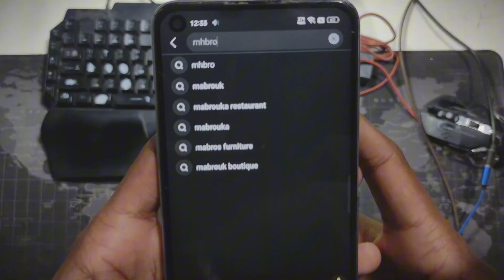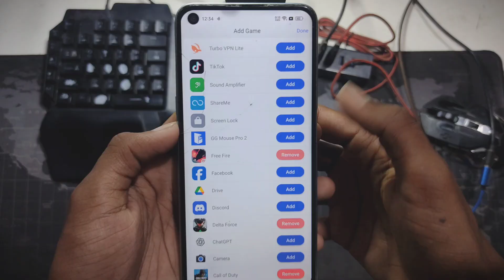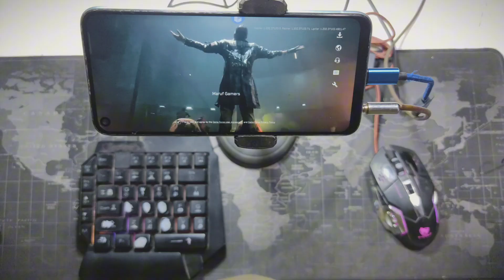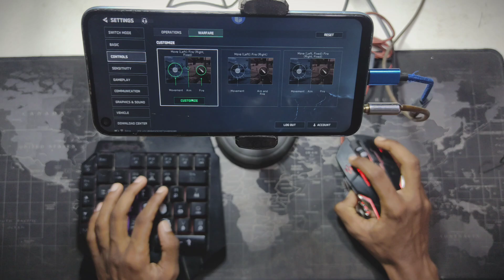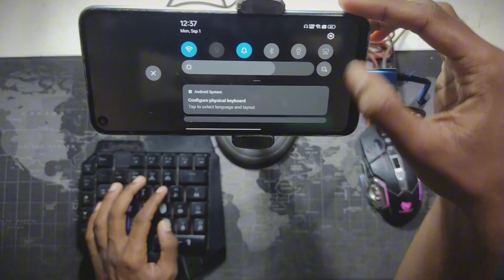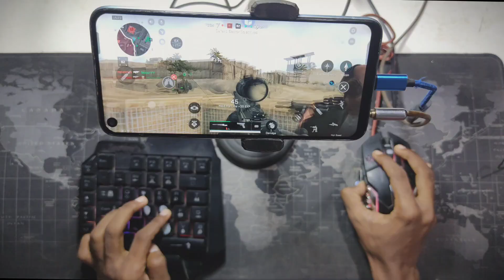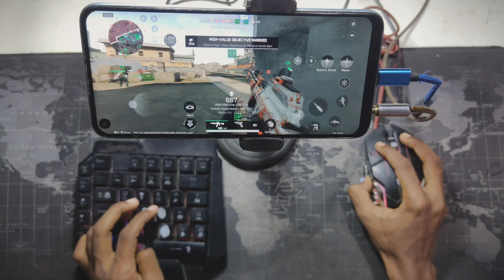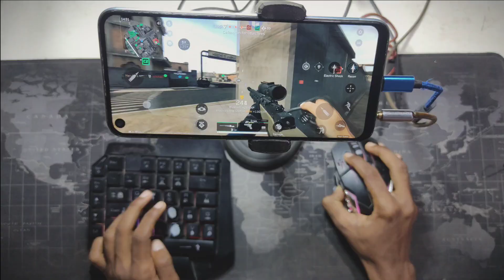How to Play Delta Force on Phone Like a PC – Keyboard & Mouse Setup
🔥 Play Delta Force on Android Like a PC! 🔥

In this video, I’ll show you how to play Delta Force on your phone using a keyboard and mouse. I’ll also share my custom key mapping and activation tips so you can get smooth, PC-like gameplay on Android!

Delta Force custom hud: 1d2c-b7a3-cbc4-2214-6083

Key Mapping Code:  ankm2_970ig3ji4m

📌 What you’ll learn in this video:

How to set up your keyboard, mouse, OTG cable, and USB hub.

How to download and activate the app for free.

Step-by-step guide to import my key mapping.

Tips for getting used to keyboard & mouse controls on your phone.

⚠️ Important: Activation and key mapping

💬 Got questions? Drop them in the comments—I’ll answer them!

Links & Resources